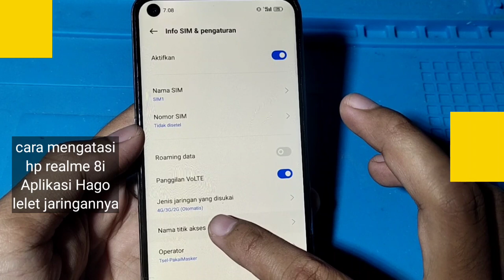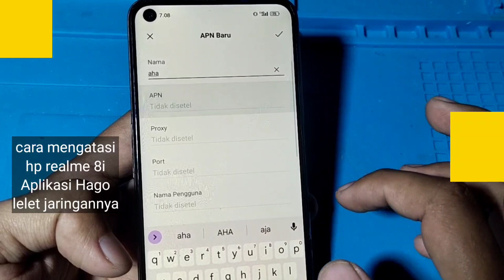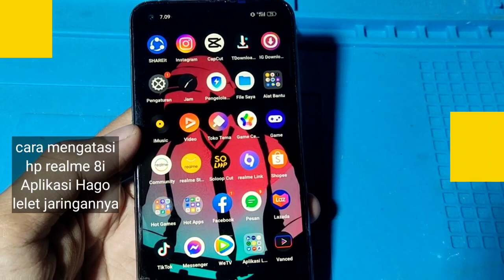CARA MENGATASI HP REALME 8i HAGO LELET JARINGAN NYA